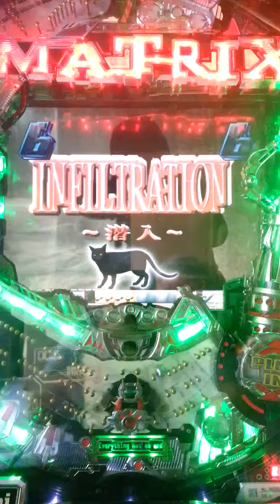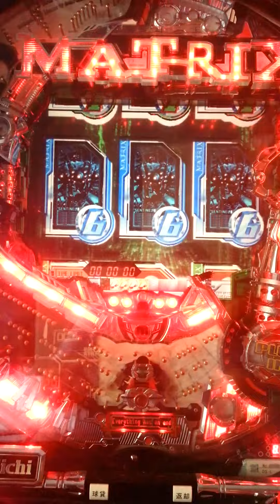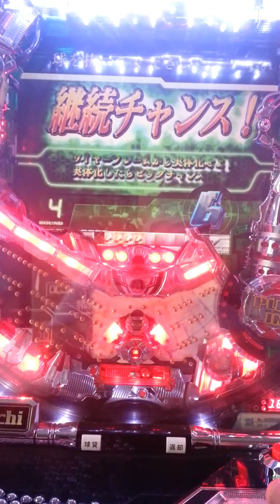My Edited Video